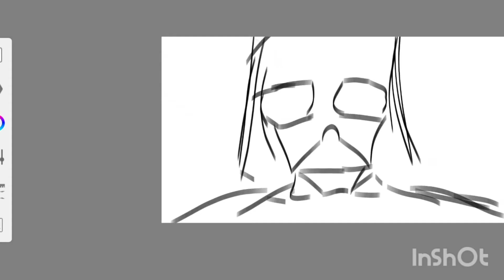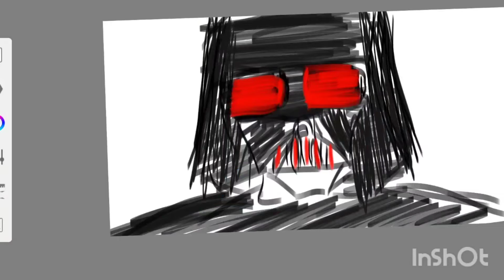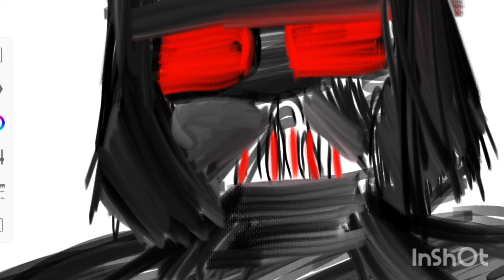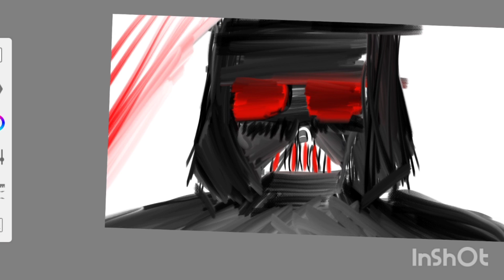Drawing Darth Vader!!! Cool and Relaxing Video!!!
Here is another drawing video. This time I drew my grandfather Darts Vader. Ruler of the Galactic Empire!!! Enjoy this Drawing!!!😃 Gaming content coming soon 😊